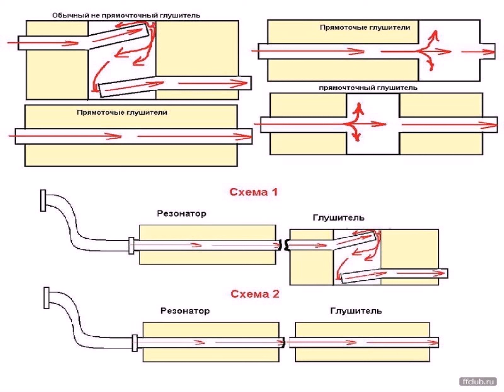как своими руками сделать прямоток на мотоцикл